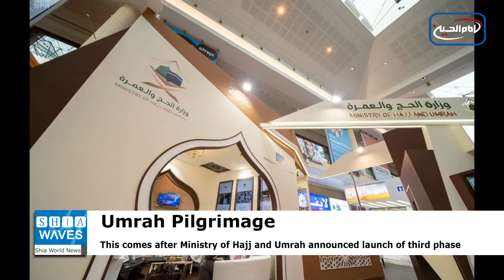Saudi Ministry of Hajj: Umrah Pilgrimage available to Muslims around world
Saudi state television announced that the Saudi Ministry of Hajj and Umrah has allowed pilgrims from other countries to come.
This comes after the Ministry of Hajj and Umrah announced the launch of the third phase, which opens the door for pilgrims from abroad, and raises the number of pilgrim capacity by 100%, reaching 20 thousand pilgrims, 60 thousand worshipers, and 19,500 visitors.
The Ministry stated on Twitter that the package for pilgrims abroad includes organizing and scheduling flights from outside the Kingdom, reception service at airports and ports by approved companies, as well as transportation service from ports to residences, and to the two holy mosques via special vehicles.
It indicated that 10 thousand pilgrims and 500 caravans are approved per day, with 20 pilgrims in each group.
As for the age group allowed to come for Umrah from abroad, it is from 18 to 50 years. The Ministry of Health has imposed a certificate of PCR examination with a negative result proving that they are free from the virus, issued by a reliable laboratory in the country taken not more than 72 hours from the time of departure to the kingdom.